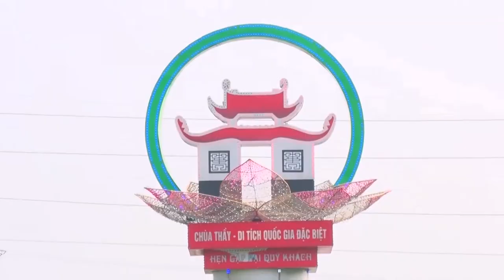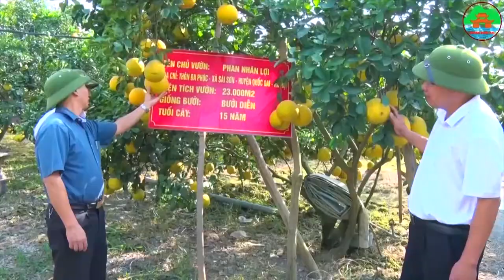Bài hát: Về Với Quốc Oai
"Người Quốc Oai nghĩa tình sâu nặng. Đã gặp rồi để nhớ, để thương. " đó là lời của bài hát về với Quốc Oai được viết lời bởi soạn giả, nhà báo Mai Văn Lạng. Với sự trình bày của nghệ sỹ ưu tú Diệu Hằng.
Xin mời quý vị và các bạn cùng thưởng thức...!

P/s: Mai Văn Lạng là một nhà báo, nhà soạn giả được nhiều người biết đến trong làng âm nhạc truyền thống Việt Nam. Ông chính là một trong số không nhiều người thành công trong việc “khoác áo mới” cho rất nhiều loại hình dân ca như: Chèo, Tuồng, Cải lương, Ca Huế, Bài chòi, Dân ca Nam Bộ, Dân ca Thiểu số, Ca trù, Hát văn . . .

Đây là video được đăng tải trên kênh của Page Quốc Oai Quê Tôi trên Facebook.
Chúng tôi hi vọng rằng các bạn sẽ luôn ủng hộ chúng tôi.